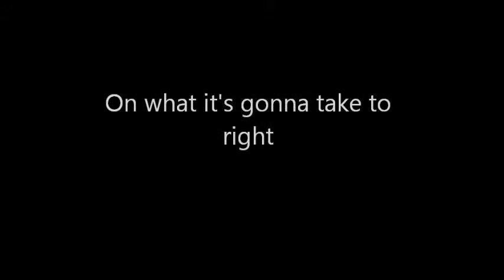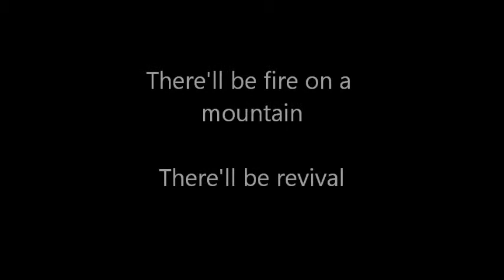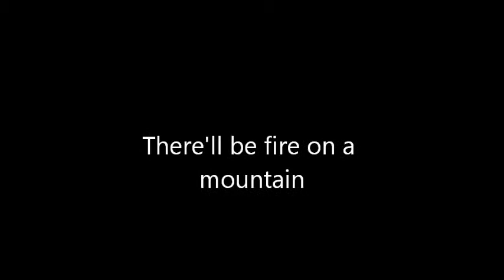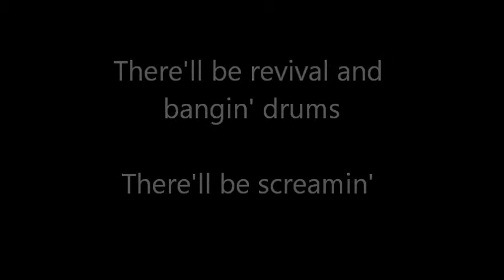Eric Church - Country Music Jesus Lyrics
COUNTRY MUSIC JESUS is the seventh track of Eric Church's third studio album CHIEF.

All rights to Eric Church, enjoy this lyric video!